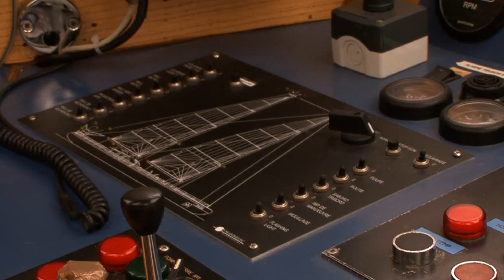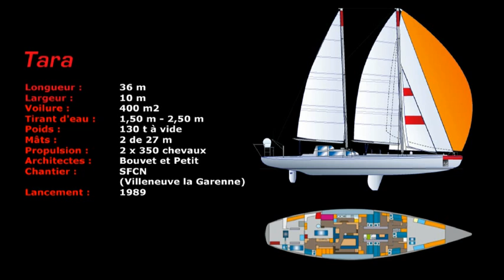Tara : l'intérieur d'un voilier hors normes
A l'occasion de l'exposition «Tara au cœur de Paris», le chef-mécanicien Samuel Audrain nous fait visiter l'intérieur de la fameuse goélette polaire. Un véritable camp de base de 170 tonnes conçu pour héberger jusqu'à 14 personnes, et qui, en bon dériveur, a passé 507 jours à dériver sur la banquise arctique, de septembre 2006 à janvier 2008.